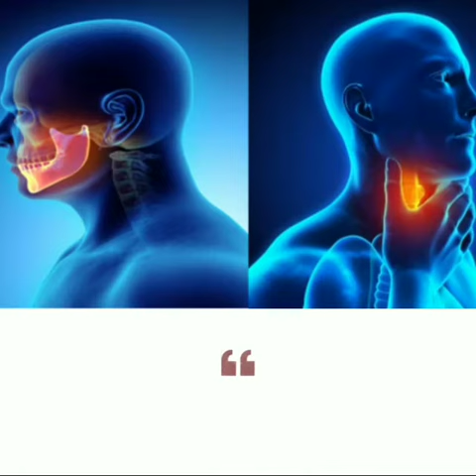Mr. Karim Kassam || Oral & Maxillofacial Surgeon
𝐖𝐡𝐚𝐭 𝐝𝐨 𝐎𝐫𝐚𝐥 & 𝐌𝐚𝐱𝐢𝐥𝐥𝐨𝐟𝐚𝐜𝐢𝐚𝐥 𝐒𝐮𝐫𝐠𝐞𝐨𝐧𝐬 𝐝𝐨 ?

• Complex wisdom teeth Extraction
• Implantology and bone grafting
•Treatment of Jaw ( TMJ ) problems
•Treatment of Facial Trauma
•Treatment of Facial Deformity
• Head & Neck Skin Cancer
• Mouth Cancer Treatment
• Facial Plastic & Reconstructive Surgery
• Cosmetic Surgery of the Face & Neck

Appointments available Monday to Friday.

📍 Mr. Karim Kassam
Consultant Maxillofacial, Head & Neck,
Facial Plastic & Reconstructive Surgeon London
Nuffield Health Hospital Leicester
BMI London Independent
Harley Street Hospital

For Appointment:
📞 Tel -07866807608